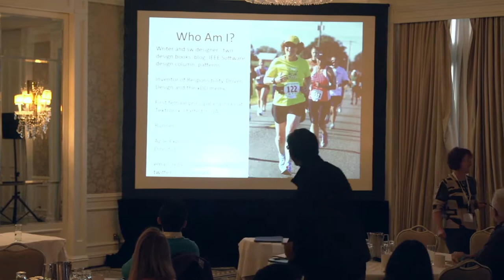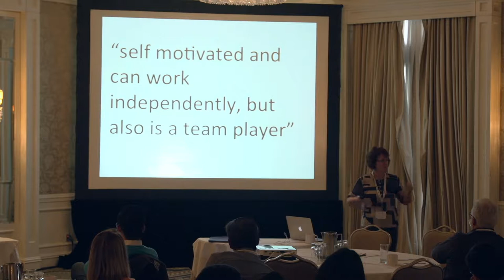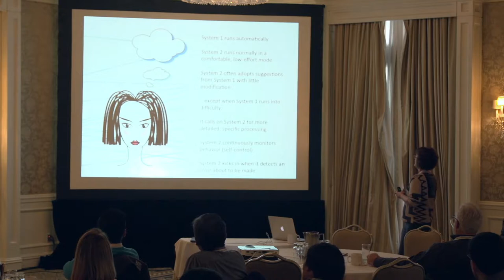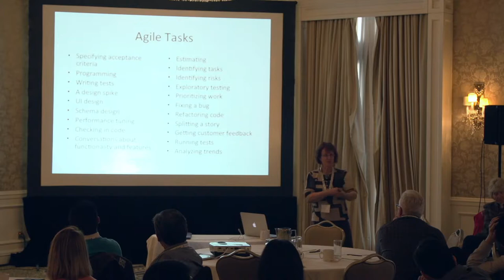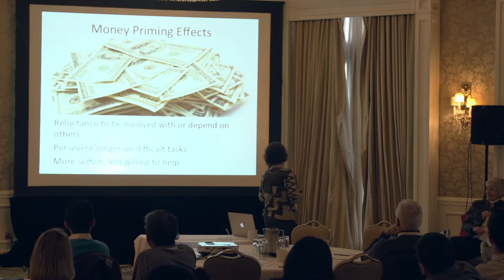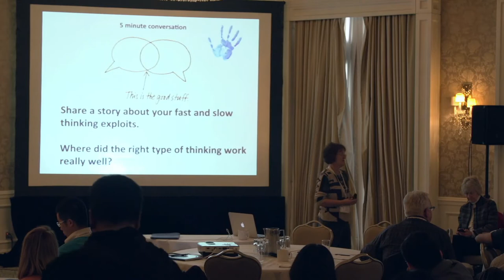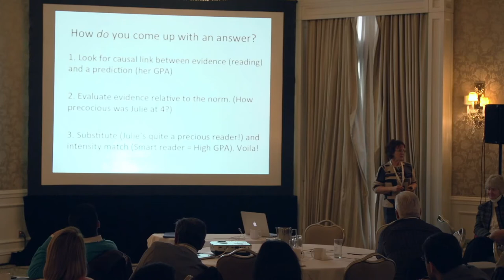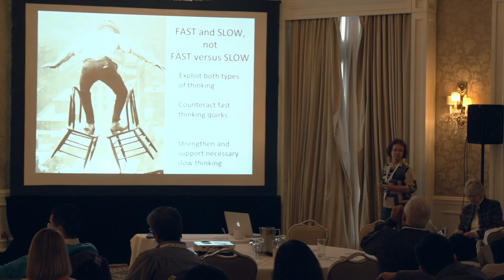Rebecca Wirfs Brock - Exploiting Fast and Slow Thinking